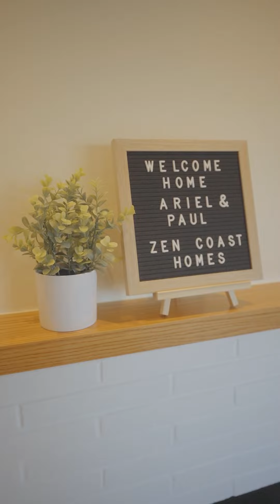San Francisco Home Buyers Ariel and Paul's Experience with Zen Coast Homes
Transcript:
"Hi, I'm Paul. I'm Ariel. We met Jennie and the team being introduced by one of my co-workers. She had a really great time going through her home-buying process and when I told her about us looking for a home she immediately said, "hey I have a person" and we reached out to her and got started. I would say Jennie and her team are more than just our real estate agents, they became honestly, like friends of ours. Really always looking out for our best interests and just people we really got to know and just had fun with. The process was interesting, it was my first time going through homebuying so it was very stressful but I felt as though they gave us the guidance that we asked for they were pretty honest in terms of the homes that we were looking for, whether or not it was out of our budget, within our budget, the things that we should care about, the things that we didn't need to care about. So I thought that was really helpful thank you so much Jennie, Ellie and  Christine for helping us find this beautiful home. We're really excited to settle in. We'll definitely be looking out for other friends that need help with real estate in the future. Thank you. Thank you so much."

Jennie and Zen Coast Homes have helped 500+ families locally and out of state build their wealth in real estate. She became a homeowner herself at the age of 23 years old and has invested in over 220+ units across the country. Jennie also coaches and educates students across the country on building their passive income portfolio through Zen Coast University.